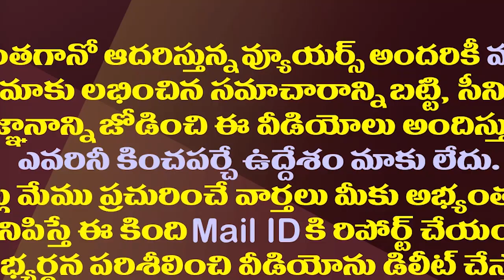అయ్యన్నVs గంటా..మళ్ళీ గొడవకు కారణం ఇదే| Ganta Vs Ayyanna..A New Episode Has Started In Visakha TDP